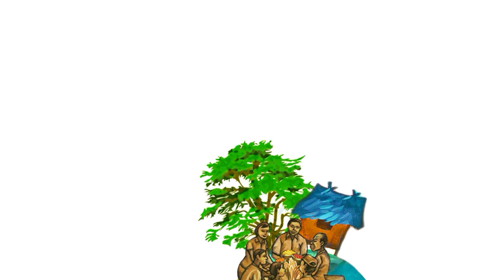MENENGOK MBAH JUMALI DI SP5 PEMUKIMAN TRANSMIGRASI DESA SALIMBATU, BULUNGAN, KALIMANTAN UTARA